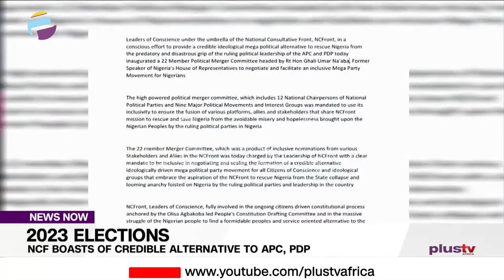NCF Boasts of Credible Alternative to APC and PDP | NIGERIA